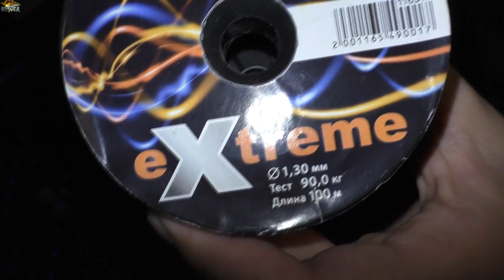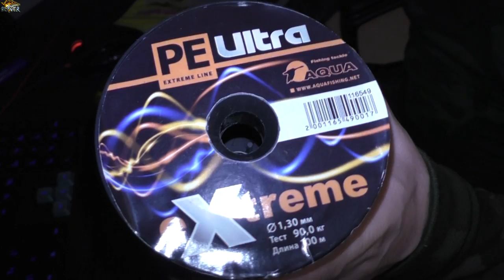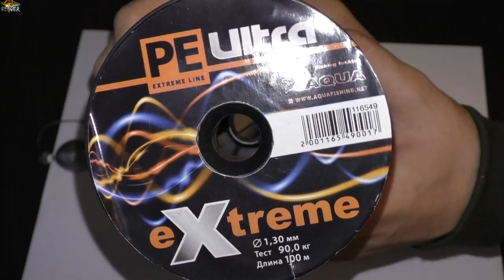Как сделать оснастку для ловли сома на КВОК и ЖМЫХОВНИЦУ для ловли САЗАНА и КАРПА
ПОЛЕЗНЫЕ СОВЕТЫ ПО РЫБАЛКЕ СОМ/САЗАН Мой вариант оснастки для ловли СОМА на КВОК и мой вариант ЖМЫХОВНИЦА для ловли САЗАНА и КАРПА. Уловистая снасть на сазана. Как сделать макушатник или смактуха. снасть соска. Проверено на воде мною - всё это работает и ловит рыбу! В своё время, я перепробовал кучу всяких жмыховниц, выкинул много денег, а оказалось всё намного проще и бесплатно - почти бесплатно! Оснасточка работает на все 100%  - ловля сазана на Ахтубе. Оснасточка для ловли СОМА на квок, почти у всех одинаковая, я на неё ловлю уже много лет! Изначально пристёгивал к вертлюгу или к петле грузило на застёжке, но она сильно крутила мне оснастку - ловля сома на волге!  Удачи Вам на рыбалке и на жизненном пути! - DEEVER

Отснято на камеру Panasonic HC-V760- покупал тут (цены норм, делают скидки, доставка быстрая и без гемора) камерой доволен, за такие деньги просто СУПЕР! Если кто что видел лучше - за такие деньги напишите мне пожалуйста! У камеры хорошая стабилизация и отличный ЗУМ, это можно видеть при съёмке луны, также супер макро- съёмка. Есть минус - это шум (типа моторчика), когда камера напрягается и пытается настроится, к примеру вечером, при плохом свете или в комнате!

продажа таких шнуров через интернет магаз с доставкой или в москве ул докукина д10 тел www. aqua.msk.ru

Теперь и в ИНСТАГРАМ, вы самые первые узнаете новости с воды - deever_ilya рыбалка с дивером